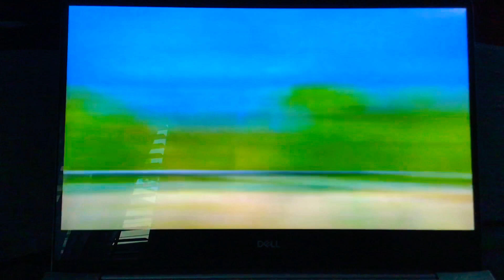Road Trip Camping And Lunchtime To Eat Some Food ⛺️ 🥗 🥙 🥪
Barbie Dreamhouse Adventures Go Team Roberts
Lilo & Stitch

The Girls Having Fun At The Pool Until Daisy Got In The Concert Of Be A DJ So The Girls Going On A Road Trip So Barbie Daisy Nikki Renee And Teresa Take The RV To Go To The Concert 🏊🏾‍♀️ After Long Ride Barbie And Daisy On The Dino Break So Nikki Renee And Teresa Relaxing And Waiting For Them So Barbie Daisy Nikki Renee And Teresa Went The Concert At The Night 🎵 🎶🦕 🦖 Meanwhile After The Girls Prank The Boys For Revenge At Camp ⛺️ Barbie Daisy Nikki Renee Tammy And Teresa See Snow Outside So Chelsea And Stacie See The RV Fill With Snow The Girls Have A Snowball Fight Well Trey Dance Around After For His Punishment For Pull Pranks ❄️ Then Lilo Pleakley And Stitch Enjoy Delicious Food They Will Keep Eating 🥣 🍽️ 🥘 🍱 🍲